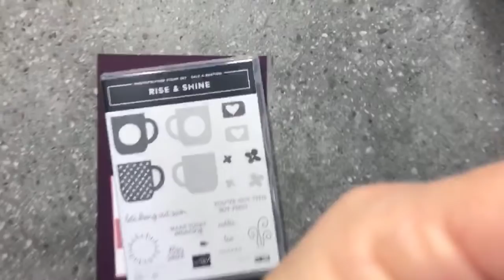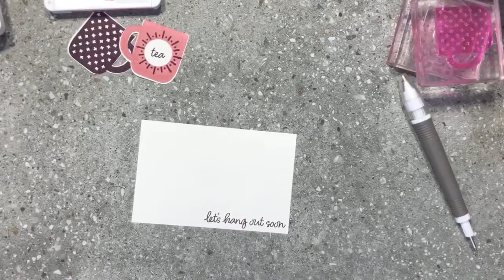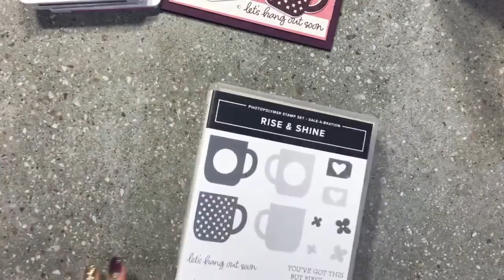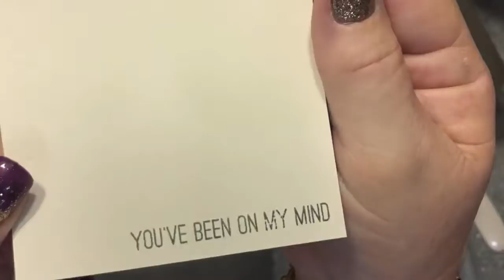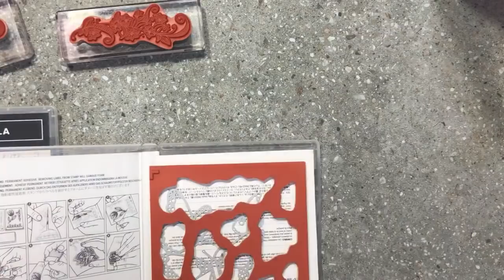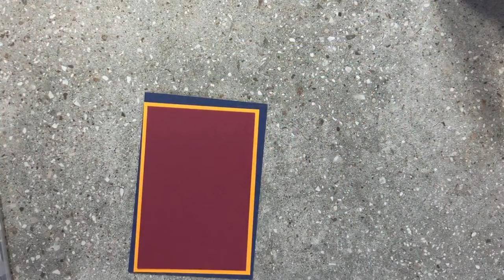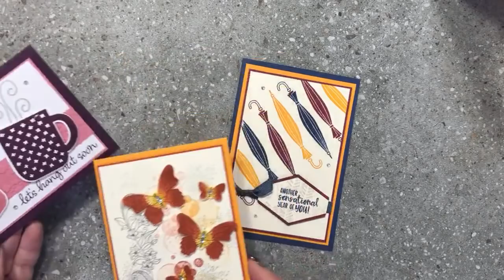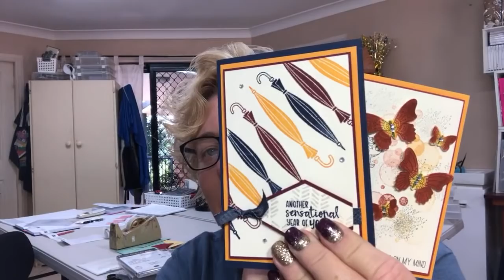Live crafting Stamping with DonnaG!